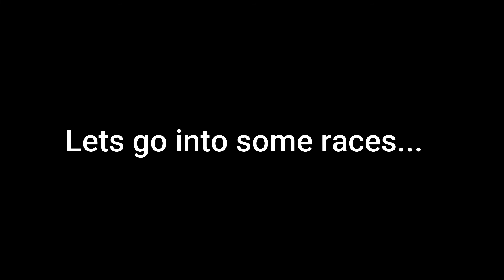GTA V but I just eat potato chips while trying to win races...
In this video I will be crunching on some tasty potato chips while doing races and trying to win in GTA V. Will I be able to win?